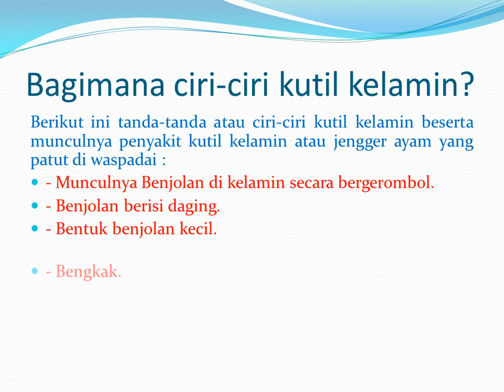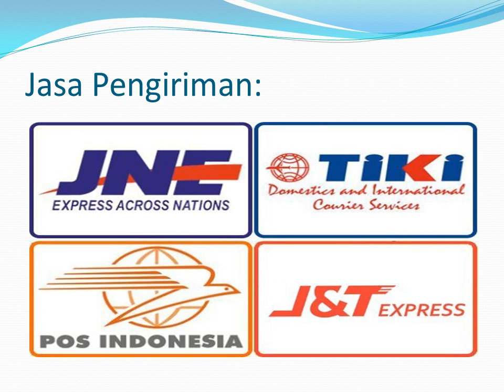Obat Salep Kutil Kelamin / Kondiloma Akuminata Ampuh Tanpa Operasi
Obat Salep Kutil Kelamin / Kondiloma Akuminata Ampuh Tanpa Operasi  - Kutil kelamin adalah benjolan kecil yang tumbuh di sekitar area kelamin dan dubur. Penyakit ini bisa dialami siapa saja yang aktif secara seksual. Kutil kelamin berbeda dengan kutil yang tumbuh di bagian tubuh lain, karena kondisi ini termasuk infeksi menular seksual. Kutil kelamin berukuran kecil dan tidak mudah terlihat dengan kasat mata. Akan tetapi kutil kelamin menyebabkan rasa gatal, sensasi seperti terbakar, serta nyeri dan perdarahan saat berhubungan intim.

Berikut ini tanda-tanda atau ciri-ciri kutil kelamin beserta munculnya penyakit kutil kelamin atau jengger ayam yang patut di waspadai :
- Munculnya Benjolan di kelamin secara bergerombol.
- Benjolan berisi daging.
- Bentuk benjolan kecil.
- Bengkak.
- Kemerahan.
- Menyerupai Jengger Ayam.
- Menyerupai Kembang Kol.
- Terasa Gatal.

Kami dari Denature Indonesia memberikan solusi untuk menghilangkan penyakit kutil kelamin atau daging tumbuh di kelamin, yang sedang anda derita secara herbal TANPA OPERASI, yaitu dengan paket OBAT KUTIL KELAMIN HERBAL DENATURE. Sudah banyak konsumen kami yang telah membuktikan paket obat kutil kelamin kami, pengalaman rata-rata pasien kami, mereka sudah bisa merasakan khasiat dari obat herbal kami dalam waktu 3-5 hari, bahkan banyak yang dalam waktu tersebut kutilnya sudah bisa dirontokkan. Solusi menghilangkan kutil kelamin secara alami tradisional, TANPA OPERASI YANG MEMBUTUHKAN BIAYA YANG SANGAT BESAR, Kutil kelamin rontok dalam waktu yang relatif singkat.

Berapa Harga Paketnya?? Paket Lengkap @ 950.000,-

Contoh Pemesanan:
Bagus W : Jalan MH thamrin no.34 Jakarta Pusat  : Nomor HP 0812xxx
Lalu kirimkan format pesanan anda ke nomor 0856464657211